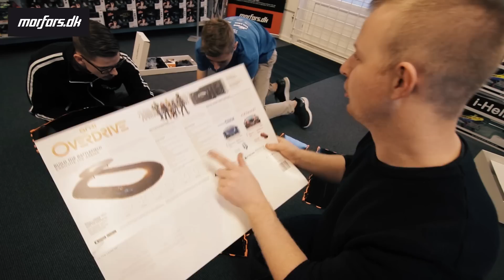Anki Overdrive Starter Kit - unboxing og test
Er Anki Overdrive virkelig så godt som deres reklamer? Vi unboxer og tester om det holder...